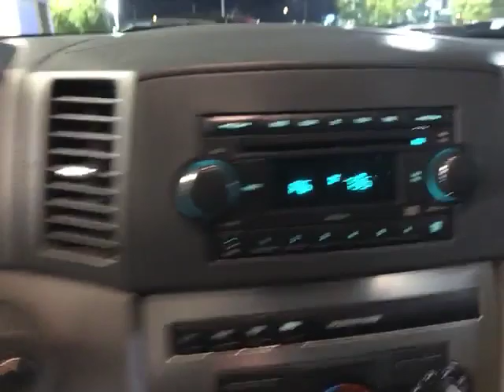2006 Jeep Grand Cherokee Laredo at Jackie Cooper Nissan Tulsa, OK